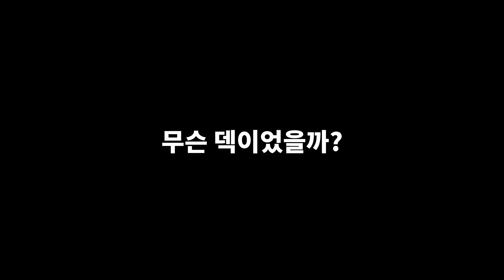이 정도 뽑아야 적성이 풀리지!!